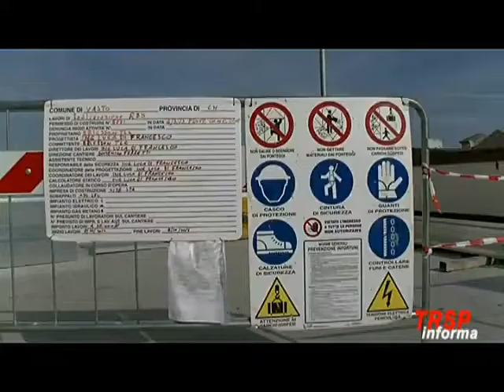intervista ivo menna